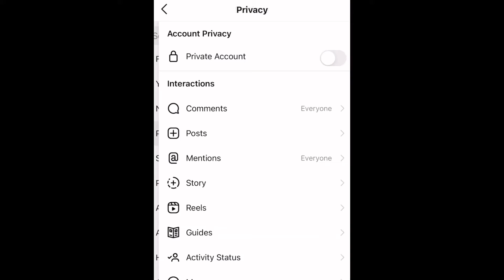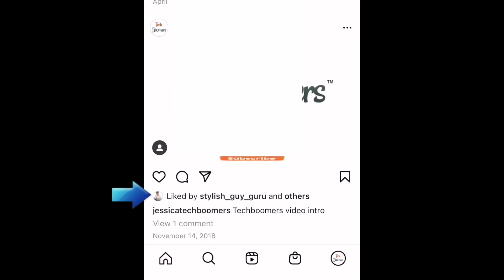How To Hide Like Counts On Instagram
Instagram has added a new feature allowing users to hide like counts on their posts. Watch this video to learn how to hide like and view counts on Instagram!

To begin, open Instagram and go to your profile. Then tap the menu icon in the top right corner. Select Settings. Now tap Privacy. Select Posts. To hide like and view counts on all your Instagram posts, tap the switch labelled Hide Like and View Counts. When this setting is enabled, likes and view counts will not appear on your posts. If you disable it, people will be able to see likes and view counts on your posts. Note that this setting does not change the ability to see likes and view counts on other people’s posts, as they have control over the setting for their own account.

If you only want to hide likes and view counts on specific posts, leave this setting disabled. Then go to the post you’d like to hide likes on. Tap the three dots in the top right corner. From the menu that appears, select Hide Like and View Counts. This setting will affect this post only.